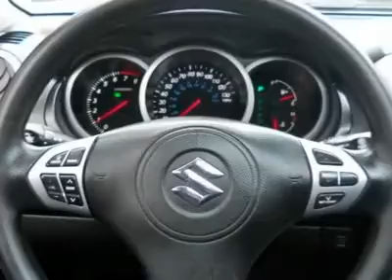2007 SUZUKI GRAND VITARA Cherry Hill, NJ 03648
2007 SUZUKI GRAND VITARA Cherry Hill, NJ
Stock #03648

Pick up this Clear Beige Metallic 2007 Suzuki Grand Vitara, available today. Featuring automatic transmission, it has 52954 miles. This could be the one you've been searching for.